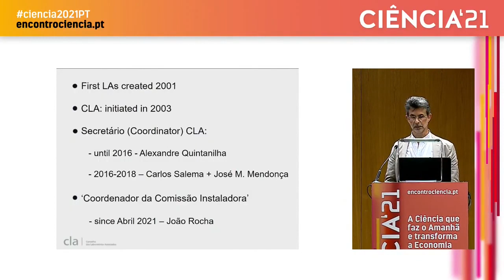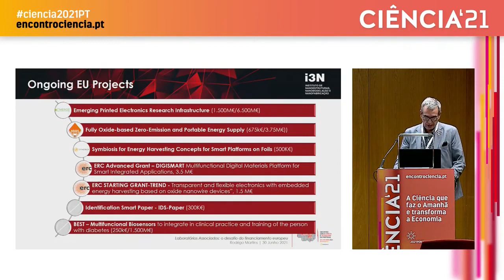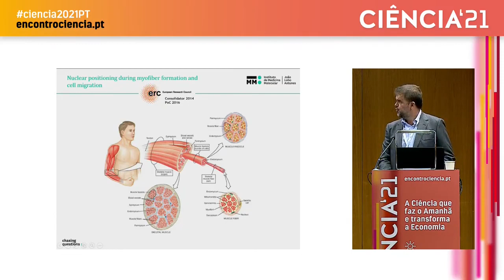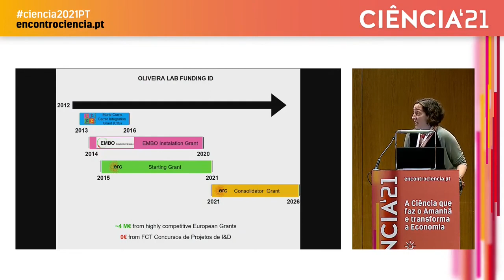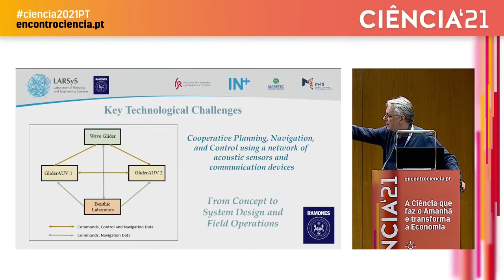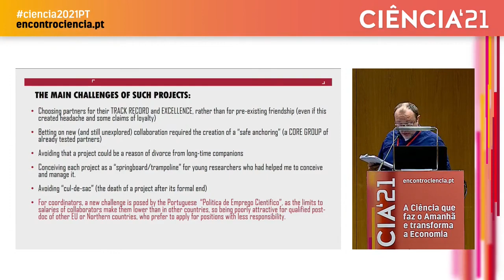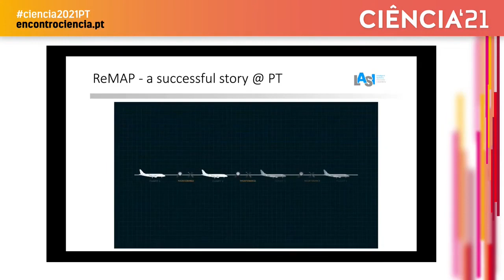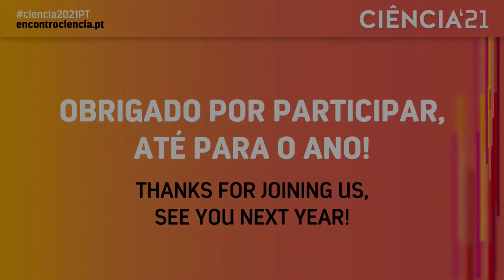Laboratórios Associados o desafio do financiamento europeu, 30 Jun 21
Laboratórios Associados: o desafio do financiamento europeu

Organização:
Conselho dos Laboratórios Associados - CLA e Fundação para a Ciência e a Tecnologia - FCT

Descrição:

Mesa-redonda subordinada ao tema da captação de financiamento europeu; Horizonte Europa

Moderação:
Helena Pereira, Fundação para a Ciência e a Tecnologia (FCT)

João Rocha, Conselho dos Laboratórios Associados (CLA)

Oradores:
Raquel Oliveira , LS4FUTURE

Edgar Gomes, Instituto de Medicina Molecular (iMM)

António Pascoal, LARSyS

Carlos Bento, LASI

Rodrigo Martins, i3N

Giovanni Allegretti , Centro de Estudos Sociais (CES)